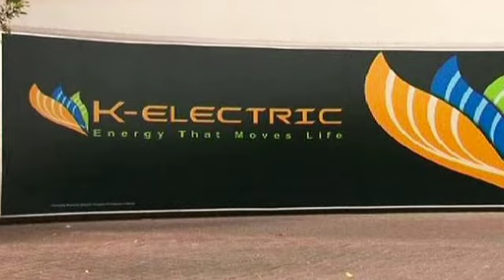Big Surprise coming for karachi peoples - karachi updates today